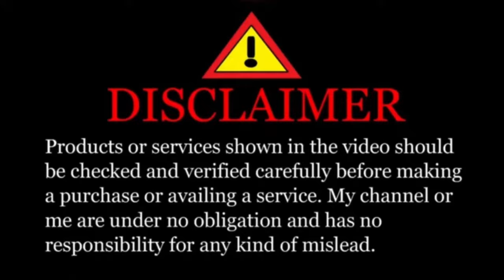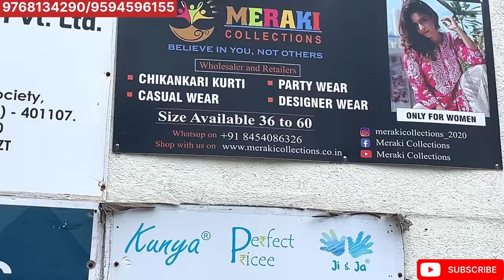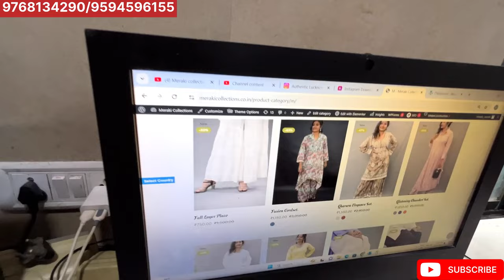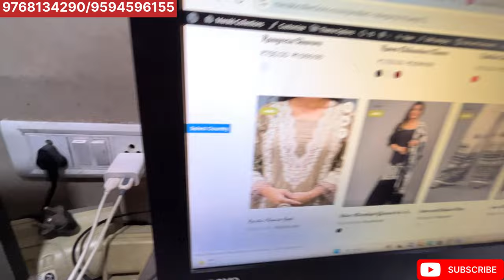Pure Chikankari Kurti Market in Mumbai-Mira Road Plus size Available | Lucknow kurti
MERAKI COLLECTIONS

K-2, First floor, Hatkesh Udyog Nagar, sector 3, Kashimira, landmark Golden palace hotel, near NG Canary building, Mira road east, Thane, Maharashtra 401107

Tuesday to Sunday - 12.00am to 8pm *Take one day prior appointment before Visiting.

Chikankari Kurti
Chikankari Dress
Ladies Dresses
Traditional Indian Wear
Ethnic Wear
Chikankari Collection
Indian Fashion
Kurti Design
Women's Clothing
Indian Dress Shop
Handcrafted Kurtis
Fashion Haul